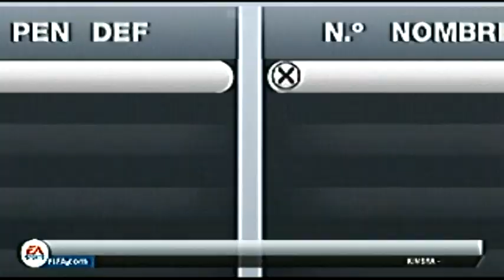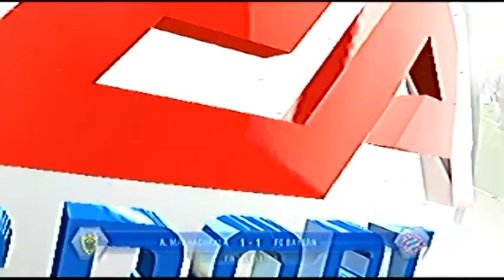Especial 50 subs y 100 vídeos | FIFA 13 | Jugando con amigos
Vídeo especial para los 50 subs y los 100 vídeos, jugando al FIFA 13 con 2 amigos. Espero que os guste y nos vemos en el próximo vídeo.